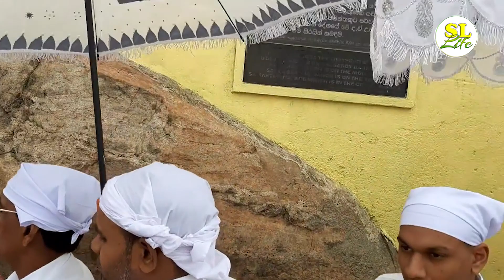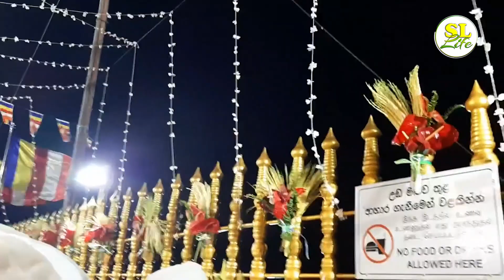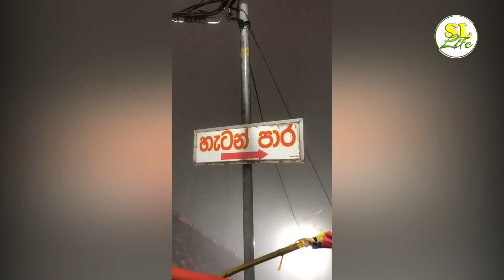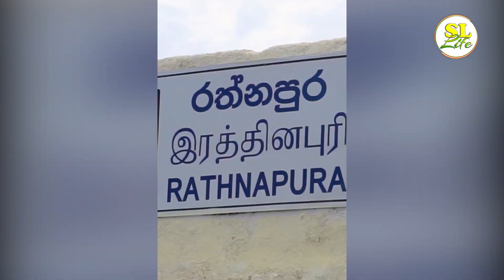Sri Padaya Adam's Peak Sri Lanka - සිරීපාද වන්දනාව | SL Life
🔰ශ්‍රීපාද කන්ද සබරගමු පළාතේ රත්නපුර දිස්ත්‍රික්කයේ මධ්‍යම කදුකර ප්‍රදේශයේ පිහිටා ඇත. එය මීටර 2243ක් පමණ උසය. ශ්‍රීපාදස්ථානය බෞද්ධ යන්ගේ පූජනීය වන්දනා ස්ථානයකි. ශ්‍රීපාද කන්ද අවට ප්‍රදේශය විශාල කඳු පන්ති වලින් වටවී ඇත. එහි අලි, කොටි ආදී සත්වයෝ මෙන්ම ඒකදේශික සත්ව විශේෂ ද ජීවත් වෙති.
ශ්‍රීපාද කන්ද වෙතට මාර්ග 6කින් පමණ ලඟා විය හැක. එම මාර්ග ලෙස රත්නපුර-පලාබද්දල, හැටන්-නල්ලතන්නි, කුරුවිට-එරත්න, මුර්යාවත්ත, මූකුවත්ත සහ මාලිම්බොඩ යන මාර්ග හැඳින්විය හැක. මෙම මාර්ග 6 අතරින්, නල්ලතන්නි හා පලාබද්දල මාර්ග 2 ඉතා ප්‍රසිද්ධය.

🔰ශ්‍රීපාදස්ථානයේ ඇති ඓතිහාසික වටිනාකම නිසා විවිධ ජන වර්ග තමන්ට ආවේණික නම් වලින් ශ්‍රීපාදස්ථානය හදුන්වති. බෞද්ධයන් විශ්වාස කරන පරිදි බුදුරජාණන් වහන්සේ ශ්‍රීපාද කඳු මුදුනේ උන් වහන්සේගේ සිරි පතුල සලකුණු කොට ඇත. දමිළ වැසියන් ශ්‍රීපාදස්ථානය සලකන්නේ ඔවුන්ගේ දෙවි කෙනෙකු වන ශිව දෙවියන් පා සටහන සලකුණු කොට ඇති ස්ථානය ලෙසයි. නමුත් මරක්කලයා විශ්වාස කරන්නේ ආදම් ලෝකයට පැමිණෙන විට ඔහුගේ පා සටහන කඳු මුදුනේ සලකුණු කොට ඇති බවය. ශ්‍රීපාදස්ථානය සමනළ කන්ද ලෙසද හඳුන්වයි.එසේ හදුන්වන්නේ සමනළයන් උන්ගේ වාර්ශික සන්ක්‍රමණයේ දී ශ්‍රීපාදස්ථානයේ වාසය කරන බව සලකන බැවිනි. සුමන සමන් දෙවියන් ශ්‍රීපාදස්ථානයේ වාසය කරන බව සලකා "සමන්ත කූට" යන නමින් ද ශ්‍රීපාදස්ථානය හදුන්වයි. මීට අමතරව "රත්නගිරි", "ස්වර්ගරෝහනම්" යන නම් වලින් ද ශ්‍රීපාදස්ථානය හදුන්වයි.

🔰Sripada Kanda is located in the central hills of Ratnapura district in Sabaragamuwa province. Its height is about 2243 meters. Sripadasthan is a sacred place for Buddhists. The area around Sripada Kanda is surrounded by huge mountain ranges. Animal species like elephants and tigers also live there. Sripada Kanda can be reached by about 6 routes. Ratnapura-Palabaddala, Hatton-Nallathanni, Kuruvita-Eratna, Muryawatta, Mookuwatta and Malimboda roads can be called as those roads. Out of these 6 routes, 2 Nallathanni and Palabaddala routes are very famous

🔰Due to the historical value of Sripadasthan, different peoples call Sripadasthan by their own names. As Buddhists believe, Lord Buddha marked the bottom of Sripada Hill. Sripadasthan is considered by the Tamils ​​to be the place where the footprints of their deity, Lord Shiva, have been marked. But Marakkalaya believes that when Adam came into the world, his footprint was marked on the top of the mountain. Sripadasthana is also known as the butterfly mountain because it is considered that butterflies live in Sripadasthana during their annual migration. Considering that Lord Sumana Saman resides in Sripadasthana, Sripadasthana is also known as "Samantha Koota". Apart from this, Sripadasthanam is also called by the names "Ratnagiri" and "Swargarohanam".

©Video rights - සමනල කන්ද රසික එකමුතුව Group